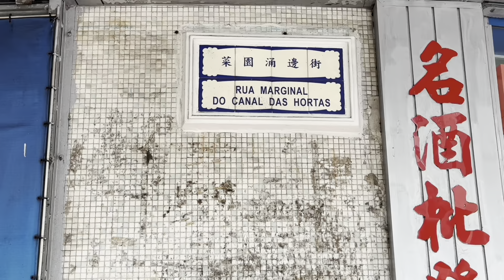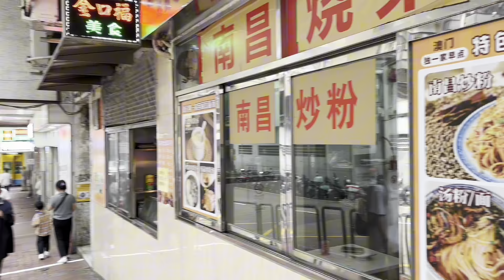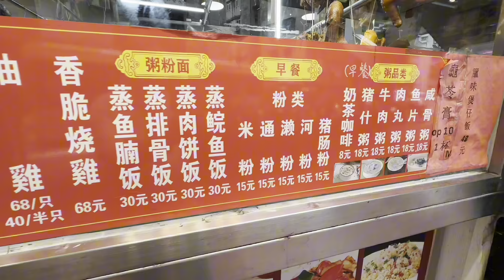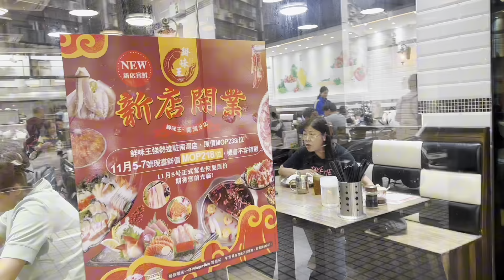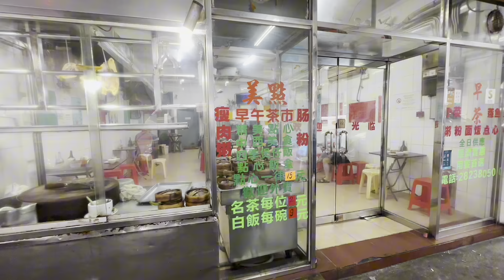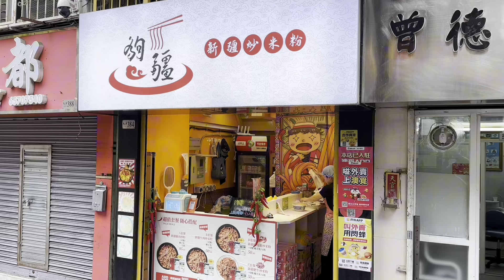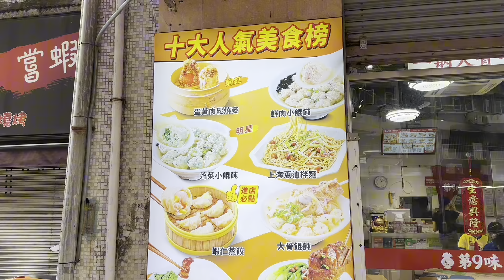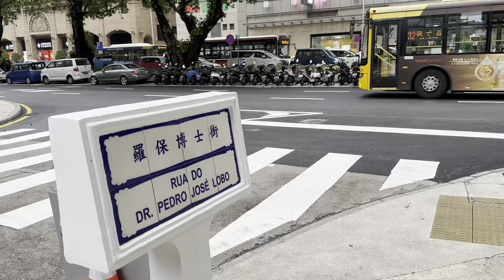2024年5月2日台山大街小巷隱世美食悠南灣新馬路